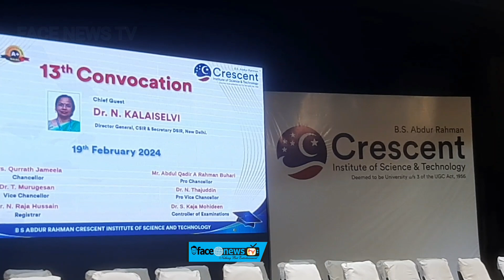13th Convocation held at B. S. Abdur Rahman Crescent Institute of Science and Technology FACENEWSTV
13th Convocation held at B. S. Abdur Rahman Crescent Institute of Science and Technology

Chennai, 19th February 2024 – B. S. Abdur Rahman Crescent Institute of Science and Technology held its 13th Convocation at its campus today. A total of 2404 graduands including 93 Ph.D., 599 PG and 1712 UG received their degree at the Convocation ceremony.
53 Students were awarded Gold Medals for securing top ranks. Of this 32 students were from UG and 21 students were from PG. Based on the restrictions 671 students received their degrees in person and 1680 students attended the convocation online. The degrees were handed over to the students by Dr. N. Kalaiselvi, Director General, CSIR & Secretary DSIR.
Also present on the occasion were dignitaries including BSACIST Chancellor Mrs.Qurrath Jameela, Pro Chancellor Mr. Abdul Qadir A.Rahman Buhari, Vice Chancellor Dr. T. Murugesan, Registrar Dr.N.Raja Hussain & Members of the Board of management.

Dr. N. Kalaiselvi, Director General, CSIR & Secretary DSIR., in her address congratulated the graduands on receiving the degrees and remarked, "India, known for tradition & culture, is poised for a spectacular 21st century. When an educational institute like BSA Crescent supports social responsibility and socio-economic development, it's a pivotal force. Let's shape the future together!"
"Every country requires two things: the perfect and best way of planning, and the perfect and meticulous way of implementation." Wise words from Dr. N. Kalaiselvi, Secretary of DSIR & Director General CSIR. Let's strive for excellence in both planning and execution to create a brighter future for all.
The convocation was dissolved after Pledge was taken by the successful graduates followed by the National Anthem.

You Tube :-

MATHIOLI MUSIK